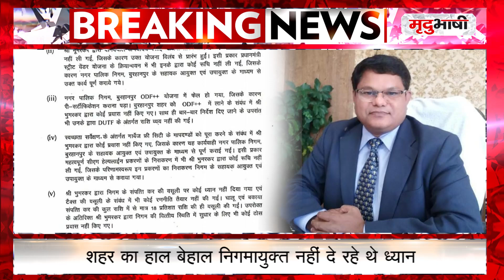Burhanpur Nigam commissioner Suspend | लापरवाह निगमायुक्त ससपेंड, मृदुभाषी की मुहीम का हुआ असर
बुरहानपुर निगम कमिश्नर भगवान दास भूमरकर को सस्पेंड कर दिया गया है।  निगमायुक्त भूमरकर पर कई लापरवाही के आरोप थे साथ ही शहर में पिछले एक वर्ष से कोई विकास कार्य नहीं हुआ है।